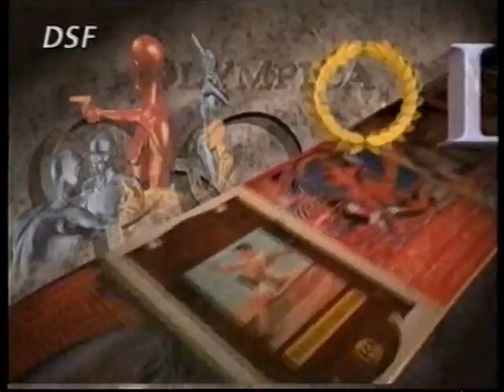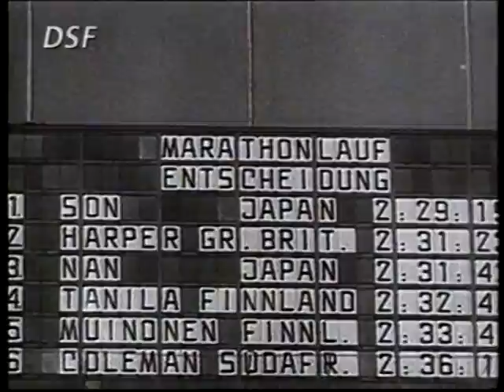Josef Barthel / Sohn Kee Chung (Olympica)